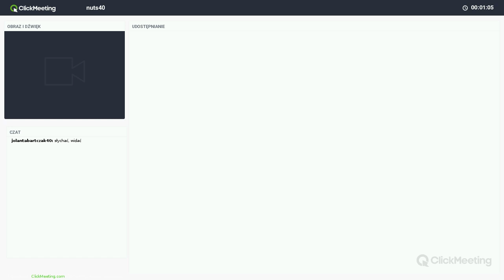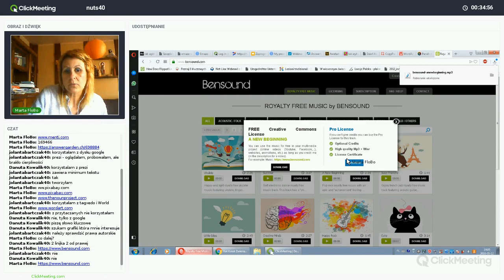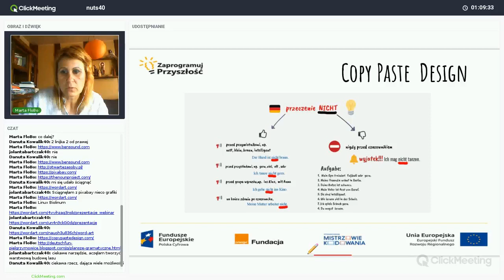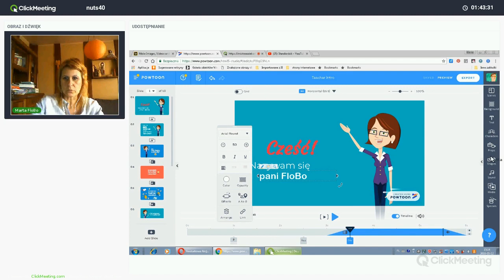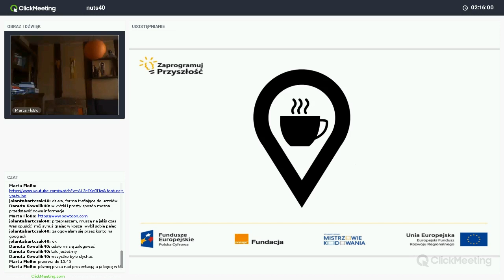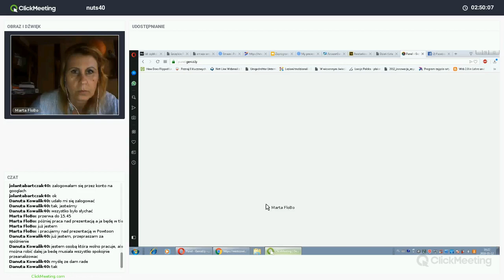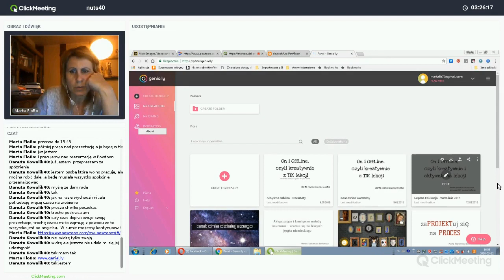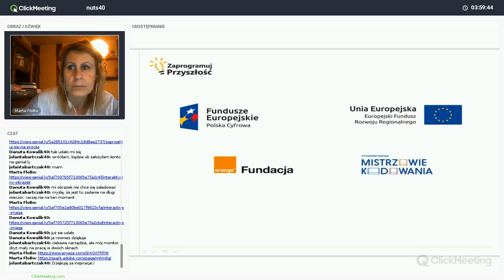Nieszablonowe prezentacje, trenerka: Marta Florkiewicz-Borkowska (NUTS 64)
Nagranie webinaru realizowanego w ramach projektu „Zaprogramuj przyszłość #40”, współfinansowanego z Europejskiego Funduszu Rozwoju Regionalnego, realizowanego na terenie NUTS-a gdańskiego w ramach działania 3.2 Innowacyjnego rozwiązania na rzecz aktywizacji cyfrowej III Oś Cyfrowe kompetencje społeczeństwa Program operacyjny Polska Cyfrowa na lata 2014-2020. Projekt realizowany przez Fundację Orange w partnerstwie z Stowarzyszeniem Mistrzowie Kodowania.